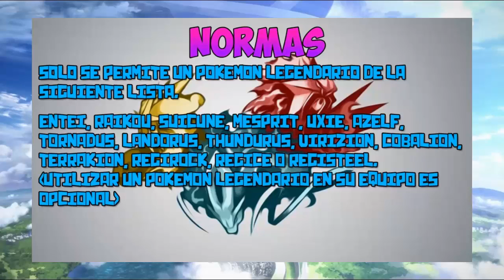Información 1ª ronda del Torneo Pokémon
El torneo empieza mañana pero no se a que hora cuando la sepa la dejo en los comentarios :D